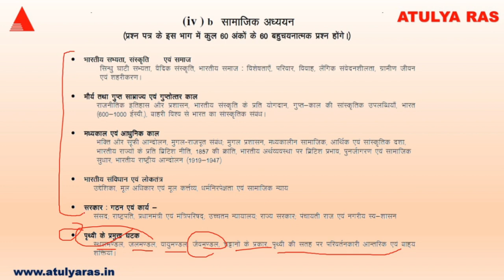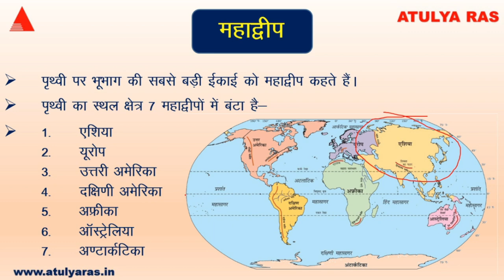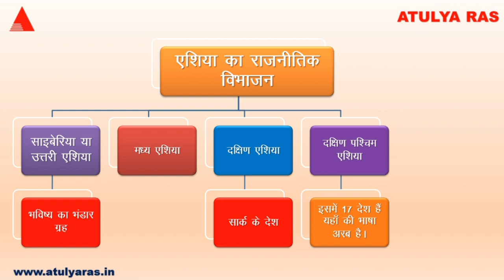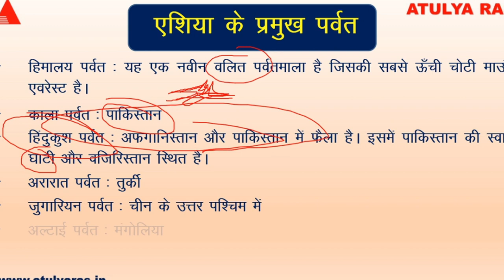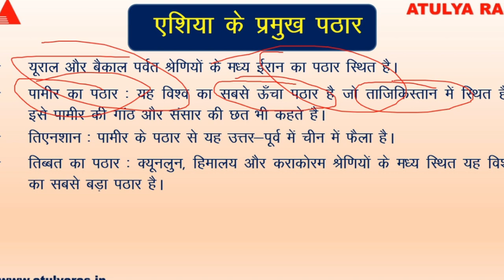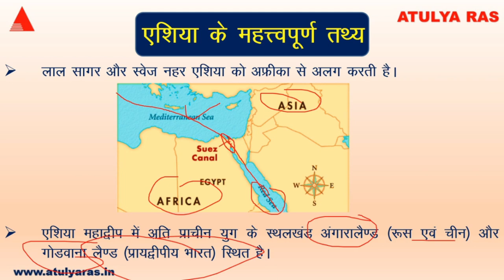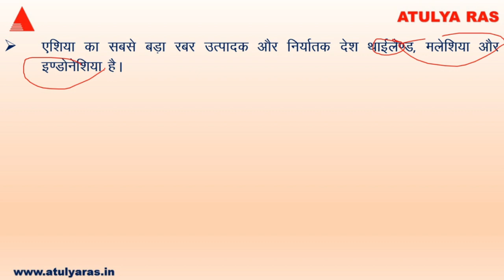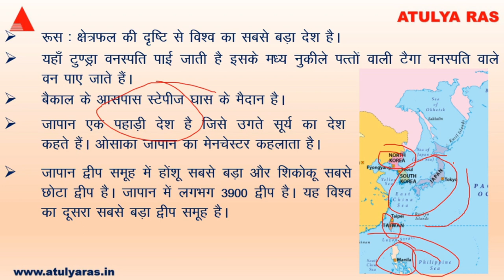स्थलमंडल || REET सामाजिक ||L-36,Unit-6|| REET Sst. Complete Course || Atulya ras || REET Geography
स्थलमंडल
REET सामाजिक
REET Sst. Complete Course
Atulya ras
REET Geography
इस विडियो में है -
स्थलमंडल
विश्व के महाद्वीप
एशिया
यूरोप
अफ्रीका
उत्तरी अमेरिका
दक्षिणी अमेरिका
अंतर्कतिका
ओस्ट्रेलिया